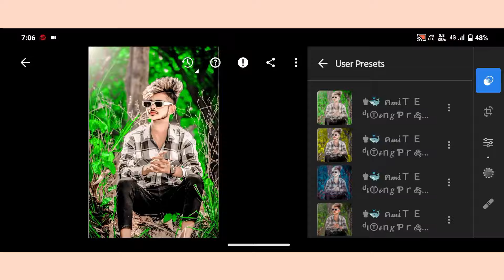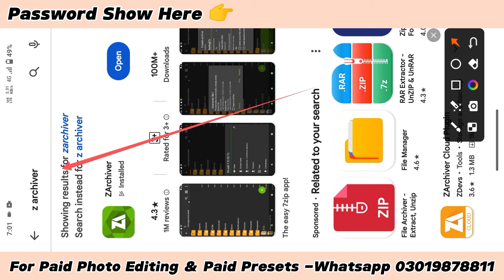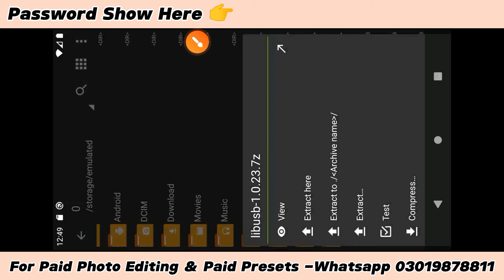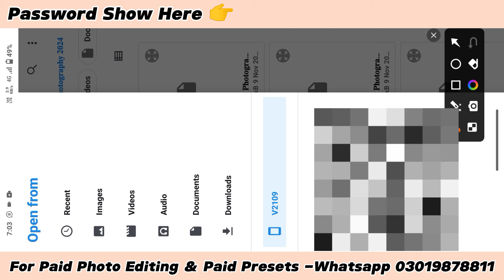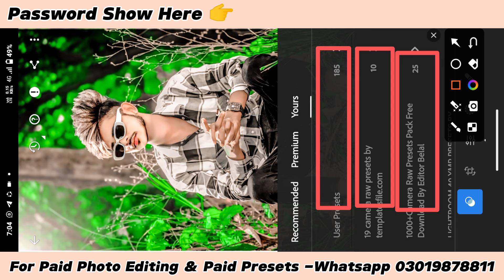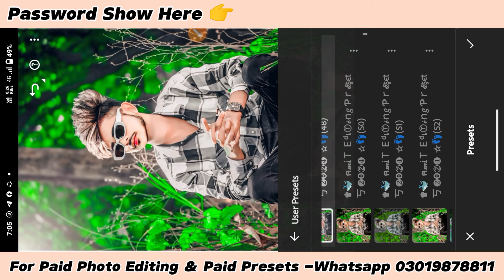220+ Special Filters🎁🎁||TOP 220+ New Lightroom XMP Presets Free Download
220+ Special Filters🎁🎁||TOP 220+ New Lightroom XMP Presets Free Download||Lightroom Presets

nsb pictures lightroom presets top 10
220+ i phones presets
alfaz editing presets password
street photography presets lightroom free